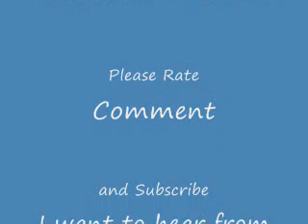Sun and The Moon (Ron and Natalie Daise) Played By Laura Handziuk (Piano Solo Only)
Laura Handziuk Playing Sun and the Moon from One of the Eposdes on the Nick JR's Children TV Show Gullah Gullah Island Sung by one of the people on the Show Ron and natalie Daise Decided to Play it Only on my Keyboard (aka piano) Only I hope all of you will Like it